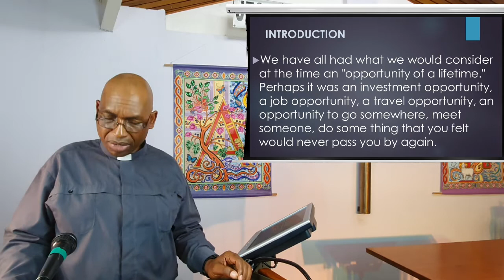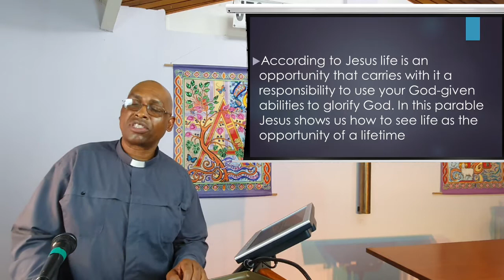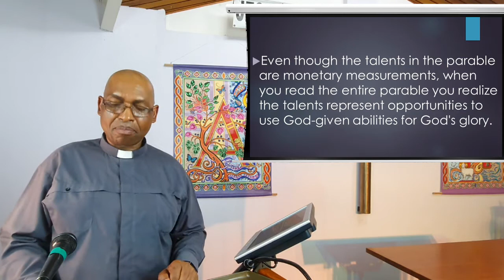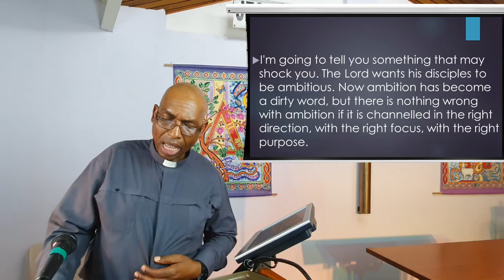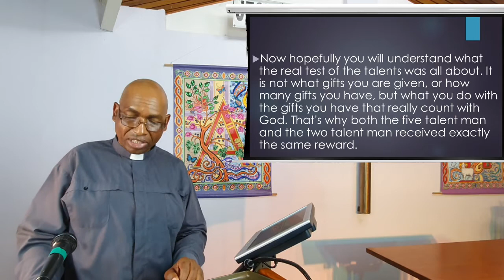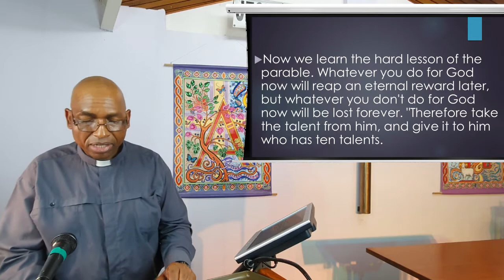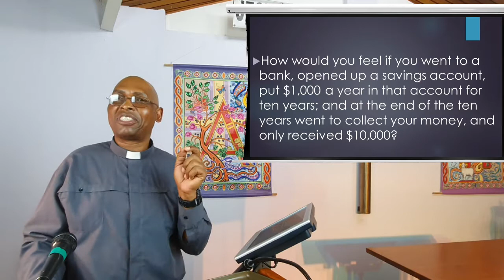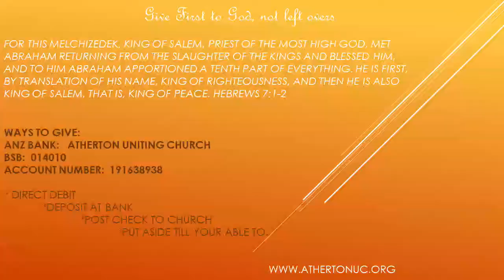15 November 2020 - " The Opportunity of a Lifetime“ - Rev Johnson Makoti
We all are given the opportunity of a lifetime to follow what God wants for us. We often are given numerous opportunities. We all have talents or gifts from God that are given to us to use. Every talent is important regardless of how menial it seems. Watch and listen as the Reverend Johnson Makoti unveils how we can unearth our own talents and use them for the Glory of God and the Church.

Publishing:  A. McCosh